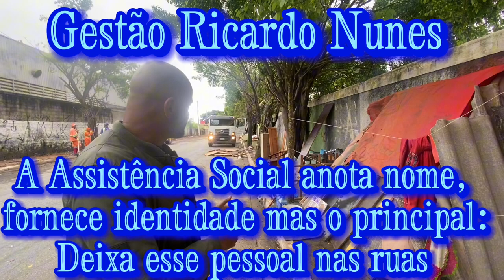VPR 23 Prefeitura Presente Moradores de Rua e dependentes químicos